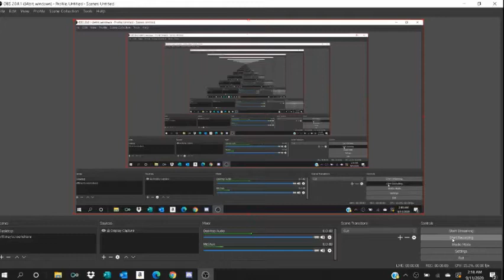miniland plays stal on recorder (ft. thelxinoe)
miniland kinda going off